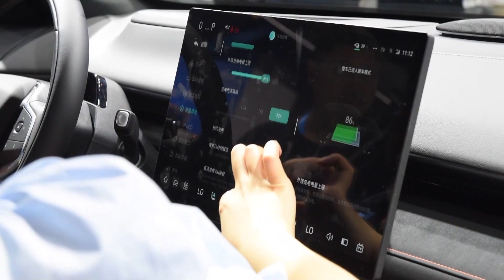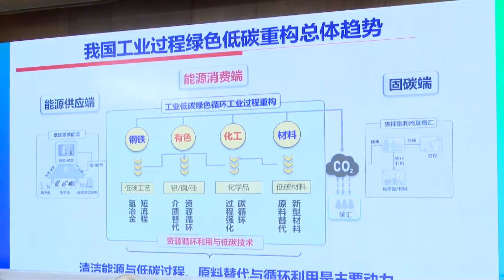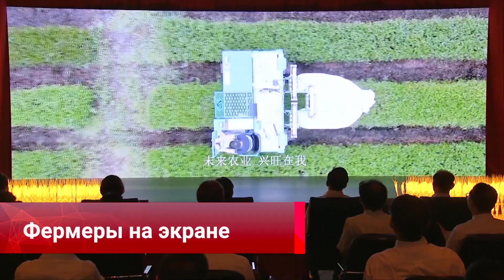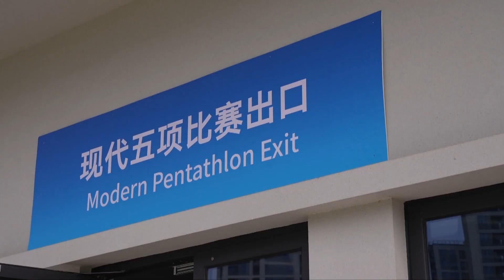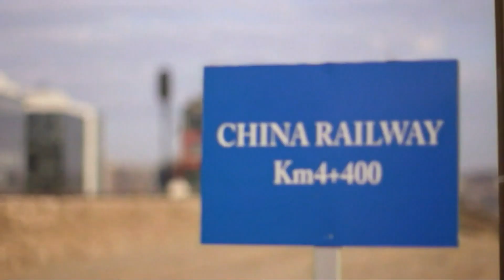Китай–Италия, концепция безотходности, спортивный ритуал, архитектура Ханчжоу, Казахстан – (753)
Смотрите информационно-публицистическую программу «Китайская панорама» на телеканале «Большая Азия» (Выпуск 753):
-  Председатель КНР обратился к участникам международной выставки в Чунцине
- Главы дипломатических ведомств Китая и Италии обсудили в Пекине двусторонние отношения
- В КНР создали Управление по развитию частного сектора экономики
- Ливни и паводки не помешали китайской логистической отрасли сохранить тенденции роста
- Участники Международного форума в Пекине обсудили актуальные проблемы экологии
- Искусственный интеллект стал одной из главных тем Китайской ярмарки торговли услугами
- Медиакорпорация Китая анонсировала серию телепередач о сельском хозяйстве
- В Нинбо состоялась церемония передачи факелов для эстафеты огня Азиатских игр
- Архитекторы перенесли древнюю картину на фасад спорткомплекса в Ханчжоу
- Китай и Казахстан отмечают 10 лет сотрудничества по программе «Один пояс — один путь»